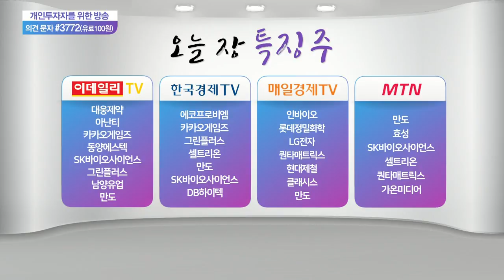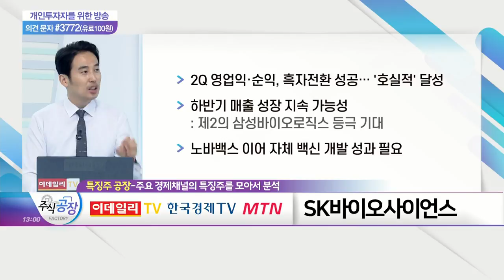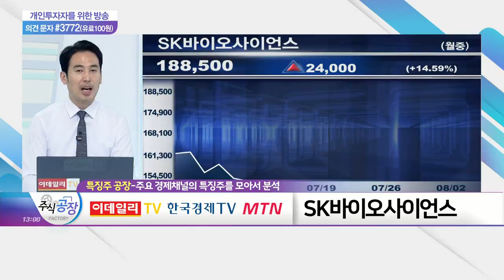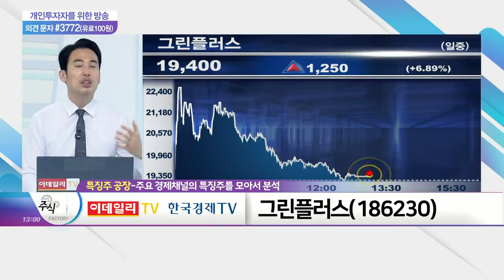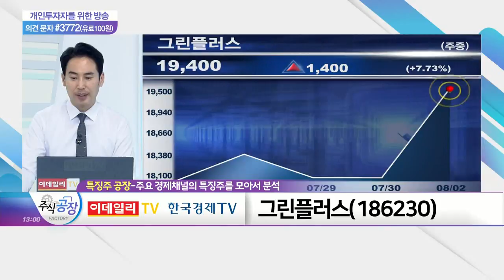만도, SK바이오사이언스, 그린플러스_특징주 공장 (20210802)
만도(204320)
- 북미 전기차 판매·제네시스 효과로 2Q '흑자 전환'
- 반도체 쇼티지 해소… 3Q 실적 기대
- 향후 전방업체 주가 흐름 확인 필요

- 2Q 영업익·순익, 흑자 전환 성공… '호실적' 달성
- 하반기 매출 성장 지속 가능성
- 노바백스 이어 자체 백신 개발 성과 필요

그린플러스(186230)
- 여야 대선후보, 미래산업에 '스마트팜' 지목
- 최근 폭우·폭염 등으로 곡물가 상승 수혜주 포함
- '스마트팜' 시공 증가 따른 2Q 호실적 기대